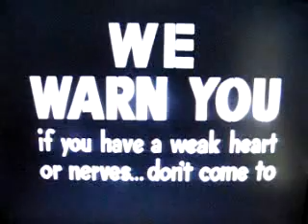House of Terror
promo for a Jack London Live horror show.